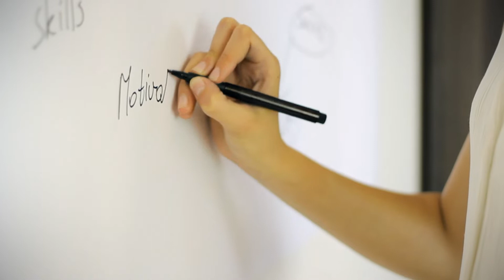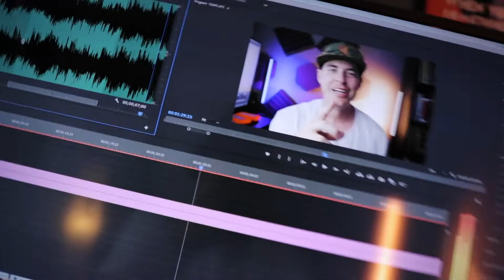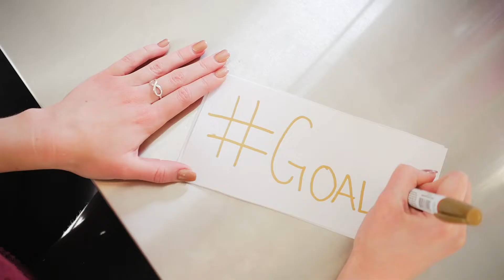You're Looking For Motivation In The Wrong Place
Your Looking For Motivation In The Wrong Place ;)

Links for Today:
Subspecialties where this science has been used to motivate people's behavior

Special Thanks: Patrons of the channel!